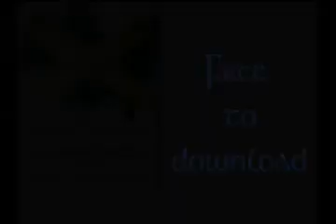Celtic Music Radio - Session 7